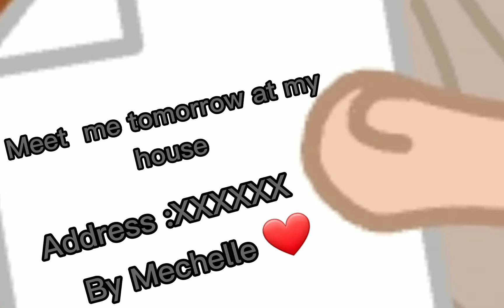Michelle//GLMV// By Sir Chloe//(Read description if you don't understand the dialogue)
Well it started like this:
Michelle was in love with the girl in a fad blonde ish hair, see tries her best for them to get together but nothing works. So she had another plan, The next day she follows the FadBlonde girl and tries to be "Her special one" but Fad girl denied and doesn't like her because she thinks Michelle is a "Monster from hell" so Michelle gets sad and goes hom. She greats her Mother but her Mom thinks she punched her little brother. She didn't do anything to him, he just hurt himself on his head by accident. The mother thinks She is lying so Her mom starts yelling at her and the mother also thinks she is a "Monster from hell" so Michelle gets Really sad that her own mother called her a monster. But she knows what will cheer her up so she wrote a letter the Fad blonde girl to meet her at her house the next day. So far blonde girl comes to her house the next day after school. Fad blonde girl walks in Michelle's room, Watching Michelle smoke, Fad blonde girl removes the ciggy from Michelle's mouth and throws it on the ground. Fad blonde girl asks "why did I come here" Michelle doesn't answer but she takes off her coat Now Fad blonde girl knows WHAT'S ABOUT TO GO DOWN! Fad blonde girl says something like "You know just how to be cruel and you shake your hips that way" and the Michelle says "I don't care what you say" . Then Michelle Kisses Fad blonde girl and Fad blonde girl hits Michelle and Michelle falls on the ground. And then fad blonde girl says she is a monster from hell and now Michelle is convinced that she is a Monster from hell. Ok I'm tired ;-;